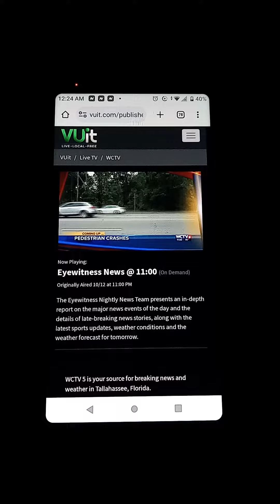WCTV Eyewitness News At 11:00 Intro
"Thank You For Joining Us Here At Eleven O'Clock, Tonight, I'm Jacob Murphey, In For Abby Walton."